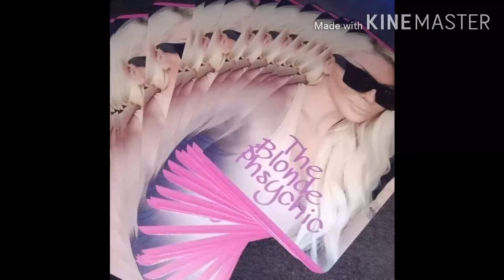Getting Attacked by a Great White Shark...my reaction to VR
Connect on fb at theblondephsychic
Insta at blondeconsultingsa

Pm me on fb or insta for private reads